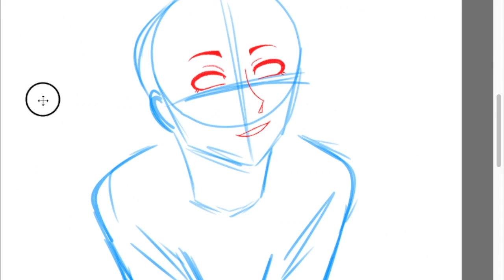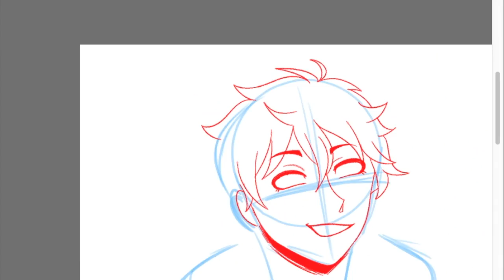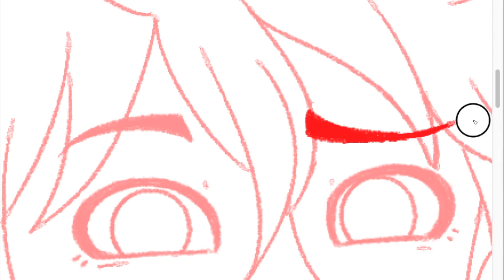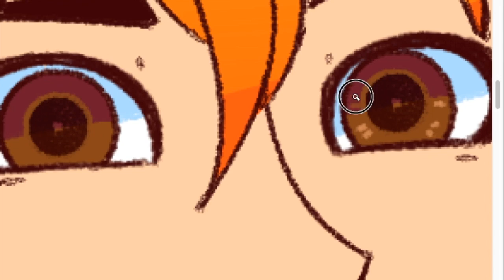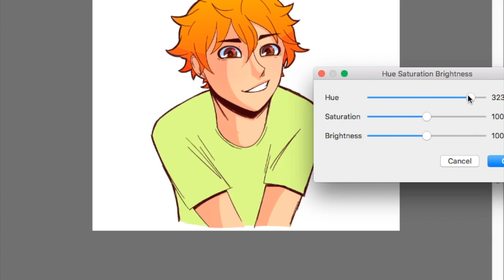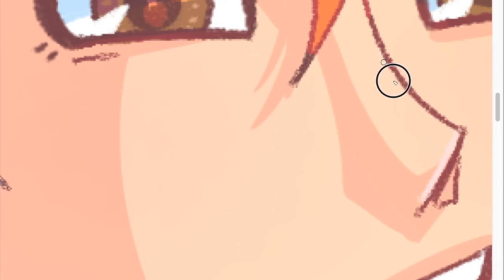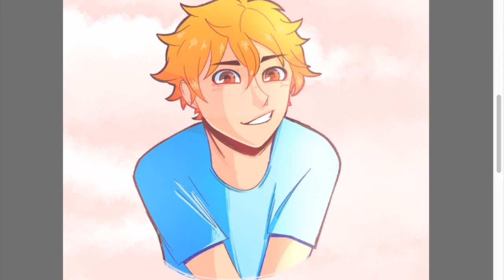Favorite Fictional Characters! ☆SpeedPaint☆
So, what do you think? Does someone's fav fictional characters say anything about them? ALSO who are YOUR fav fictional characters? Let's learn more about each other ♡ฅ(ᐤˊ꒳ฅˋᐤ♪)

♕PROGRAMS USED:
Art Program: FireAlpaca
Tablet: Wacom Intuos Draw (CTL490DW)
Recording: QuickTime
Video Editor: iMovie